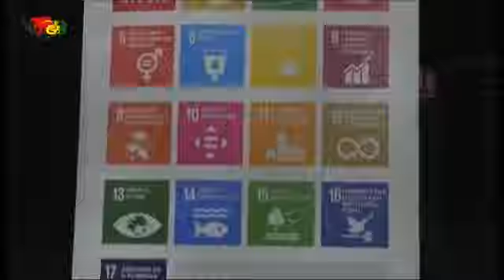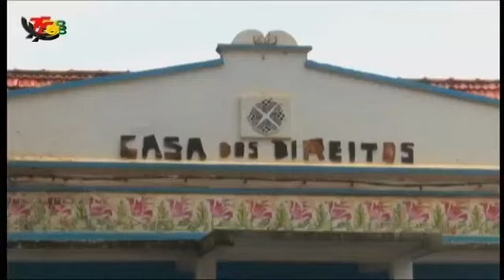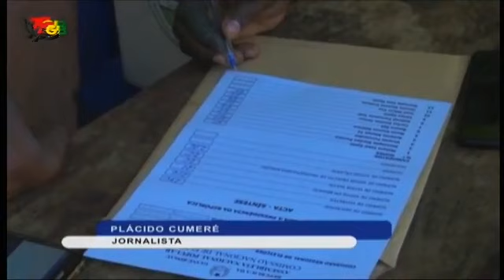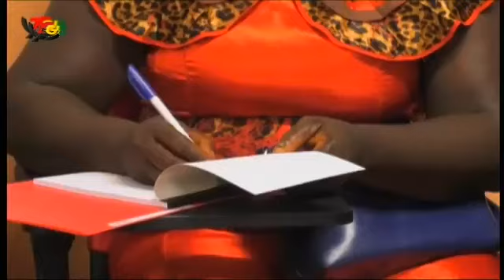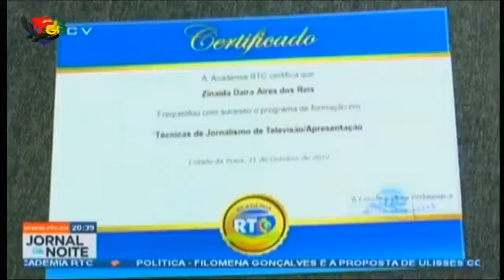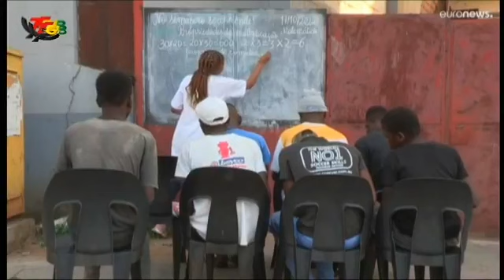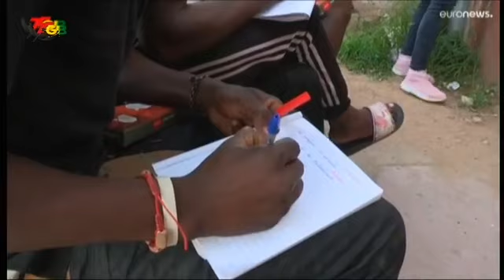Telejornal de 24/10/2022 By TGB Televisão da Guiné Bissau